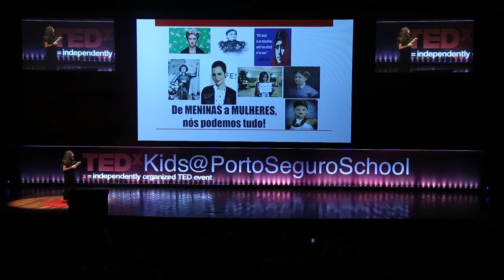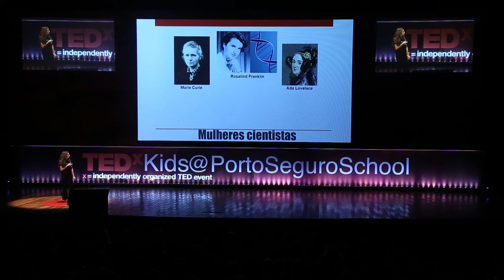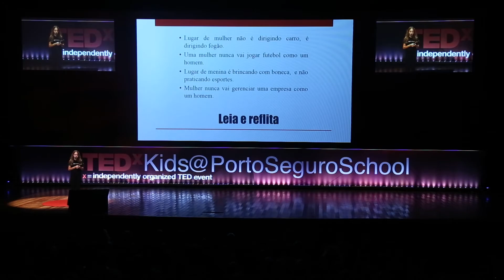Bullying | Helena Manssur Domingos | TEDxKids@PortoSeguroSchool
“My name is Helena Manssur Domingos, I am 10 years old, I study at Colégio Visconde de Porto Seguro and I am Brazilian.
My qualities include kindness, humility, goodness, and honesty. Some of my flaws include fear, spite, and perfectionism.”
At TEDxKids@PortoSeguroSchool, Helena will talk about discrimination against women. “My name is Helena Manssur Domingos, I am 10 years old, I study at Colégio Visconde de Porto Seguro and I am Brazilian.
At TEDxKids@PortoSeguroSchool, Helena will talk about discrimination against women. This talk was given at a TEDx event using the TED conference format but independently organized by a local community.